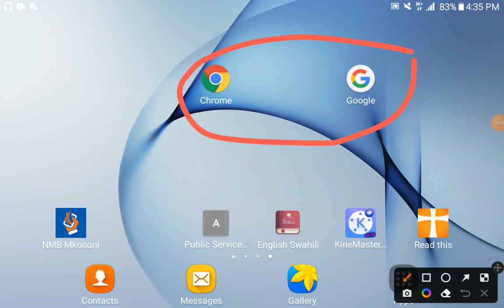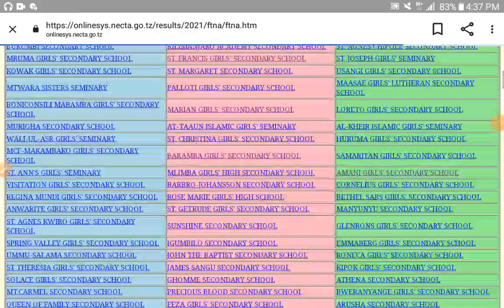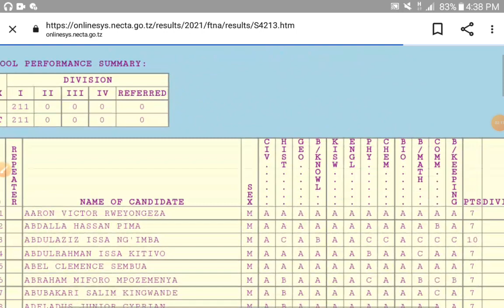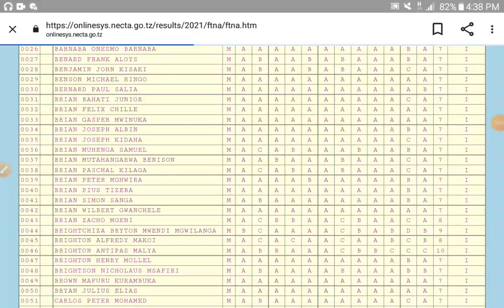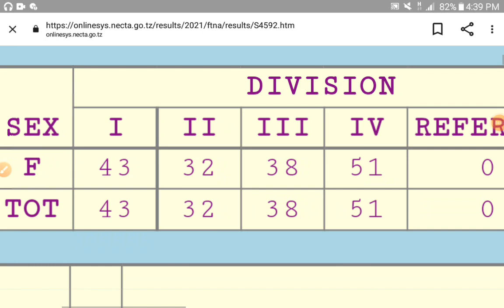Matokeo ya kidato cha PILI 2022/2023 Jinsi ya Kutazama Matokeo ya necta form two 2022...